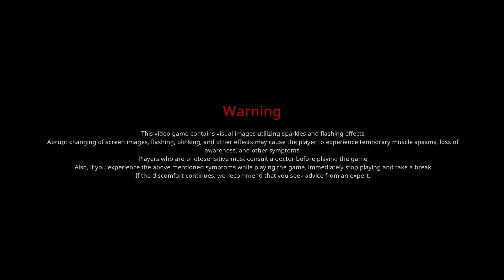Sanabi Complete Playthrough - No Commentary - Part 11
SANABI Full Playthrough || No Commentary || PC Gameplay

SANABI is an exhilarating stylish dystopian action-platformer. Play as a legendary retired veteran and use your signature prosthetic arm to jump over cliffs and skyscrapers, zip through bullets and traps and defeat powerful enemies.